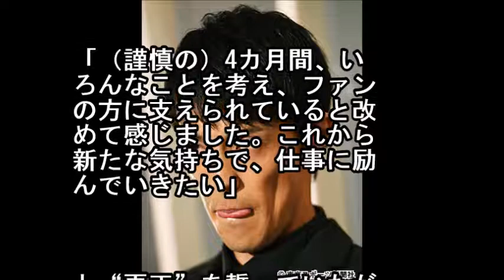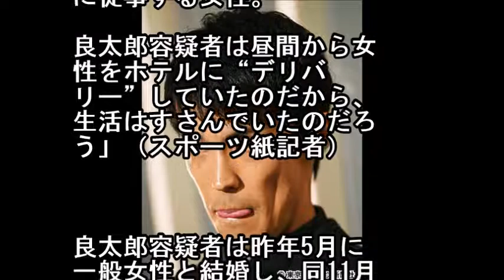覚せい剤使用で逮捕された清水良太郎が、逮捕時 一緒にいた女性とは……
賭博疑惑の清水良太郎が、今度は覚せい剤使用で逮捕！
一緒にいた女性は誰なのか！？

【驚愕】これが特許なの！？食パンの袋を留めている"アレ"の驚きの活用法がヤバい！かなり使えて優秀な使い方が凄すぎる！知ってよかった雑学